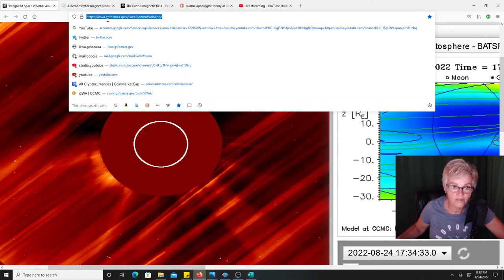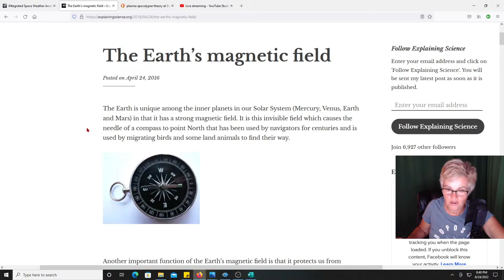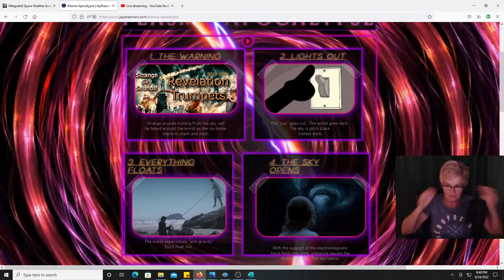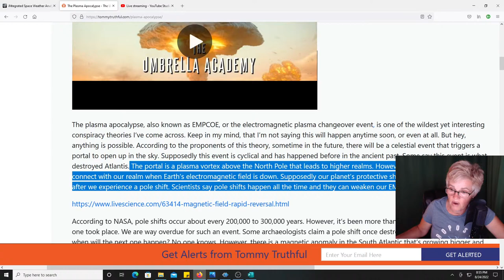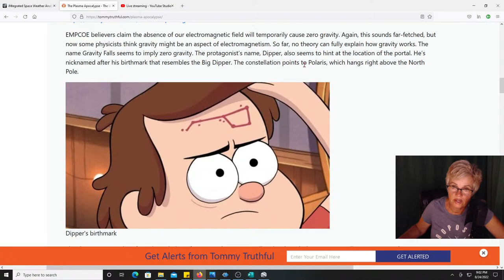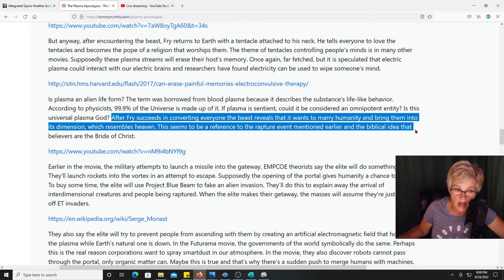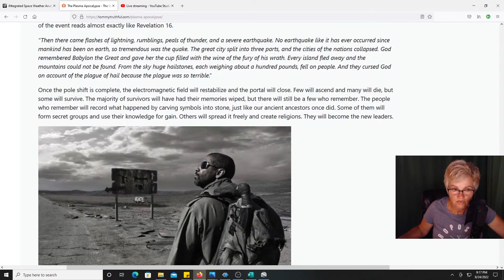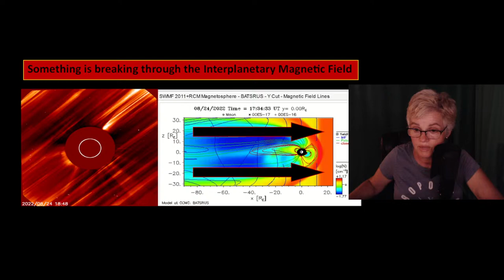Something is breaking through the Interplanetary Magnetic Field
Earths Magnetic Field isn't as strong as some think it may be. CERN has a much POWERFUL Magnetic Field than we may know.

References